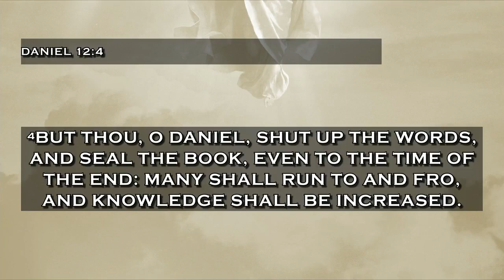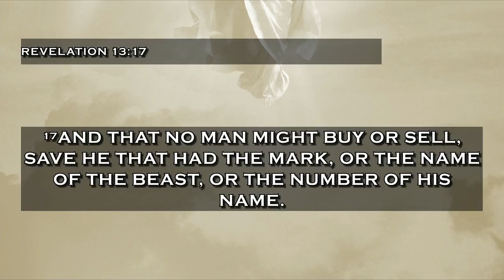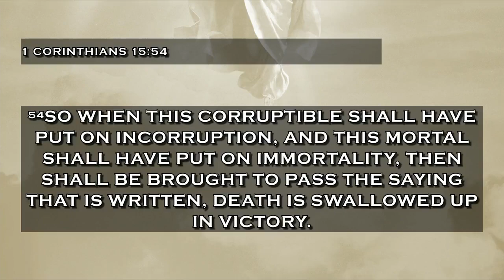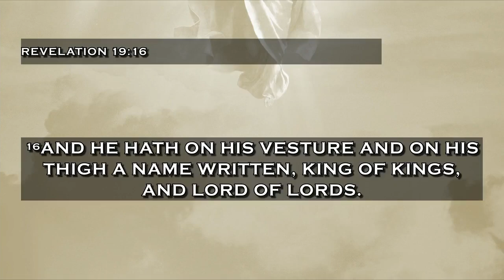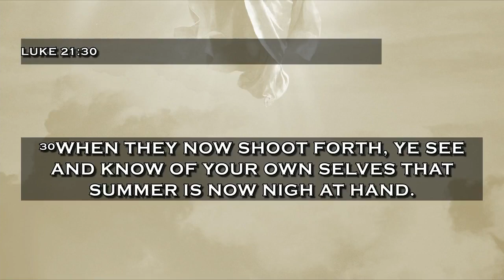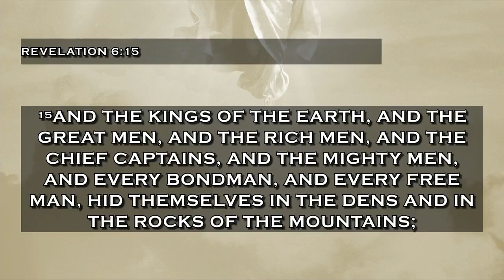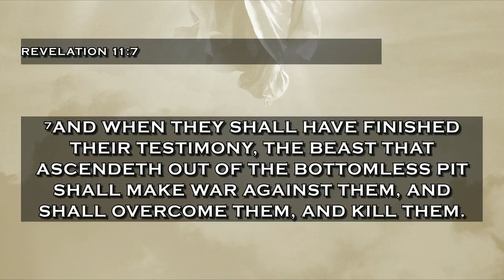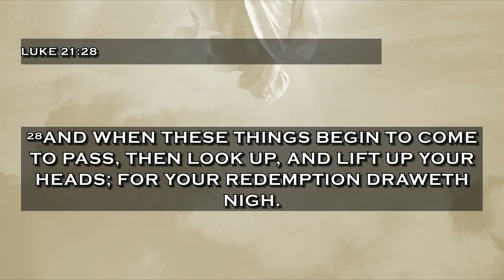Rapture Ready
Live worship 9\19\2021 Pastor Lyn speaks on Rapture Ready